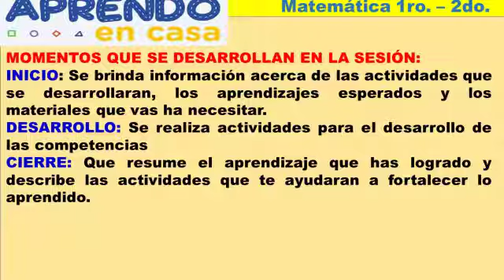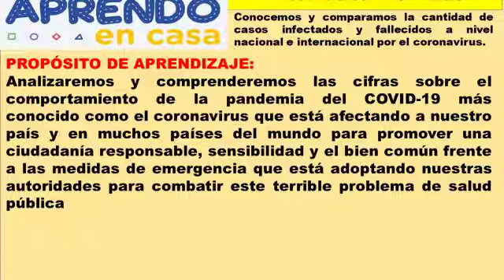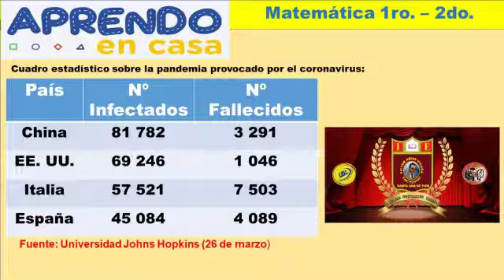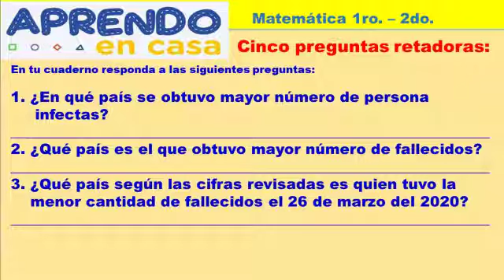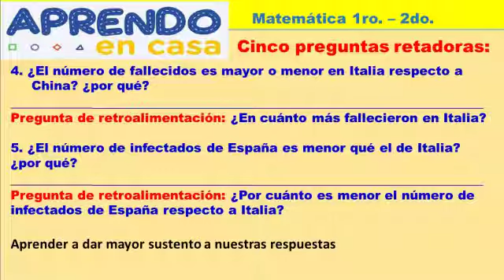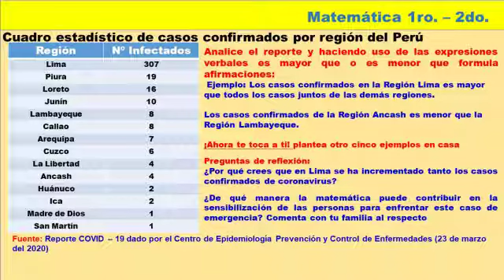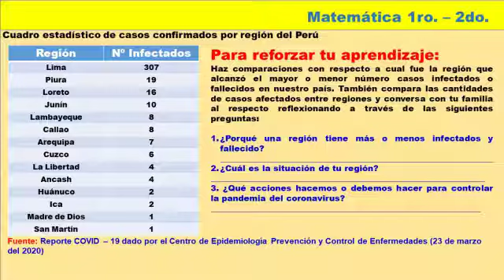APRENDO EN CASA 1ro 2do Matematica Semana 01